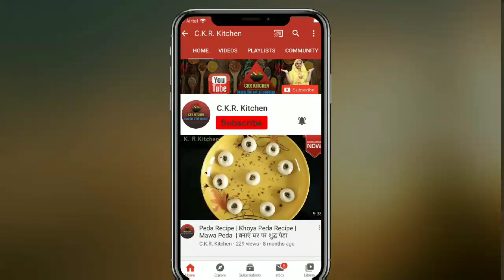राजस्थान के प्रसिद्ध दही मंगोड़ी की सब्जी। मूंग दाल की बड़ीया कि सब्जी|Mangodi ki sabzi|Moong vadi